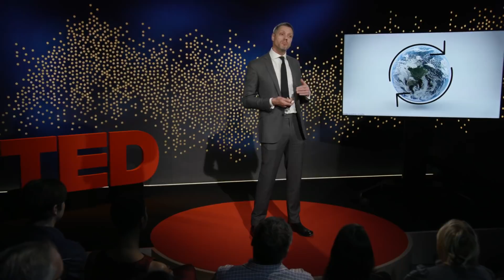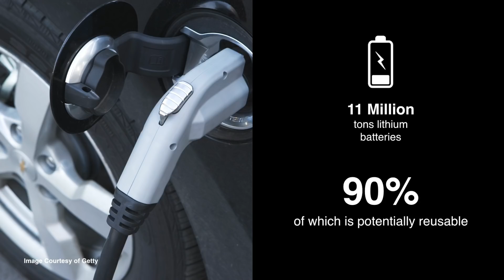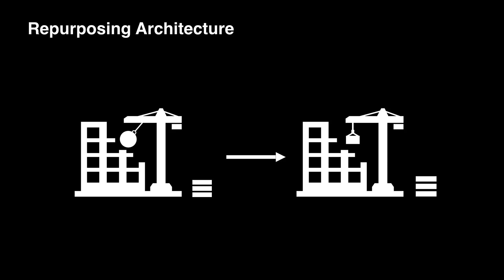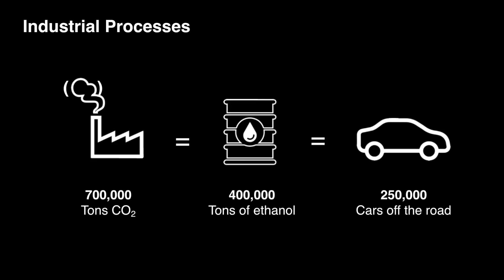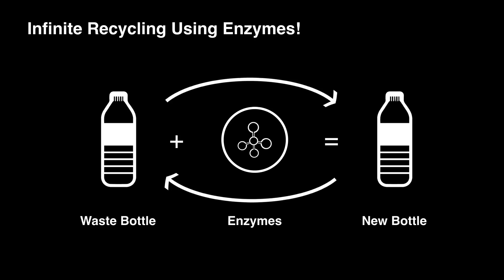To eliminate waste, we need to rediscover thrift | Andrew Dent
There's no such thing as throwing something away, says Andrew Dent -- when you toss a used food container, broken toy or old pair of socks into the trash, those things inevitably end up in ever-growing landfills. But we can get smarter about the way we make, and remake, our products. Dent shares exciting examples of thrift -- the idea of using and reusing what you need so you don't have to purchase anything new -- as well as advances in material science, like electronics made of nanocellulose and enzymes that can help make plastic infinitely recyclable.